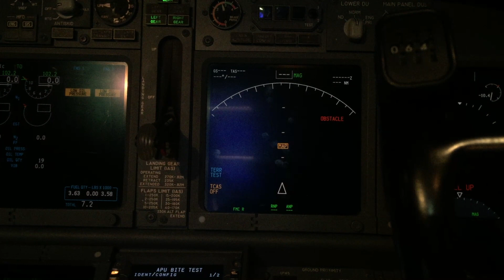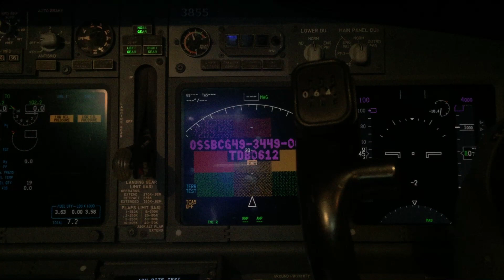737 GPWS test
Boeing 737 GPWS test call outs